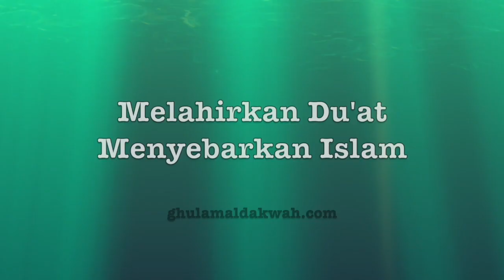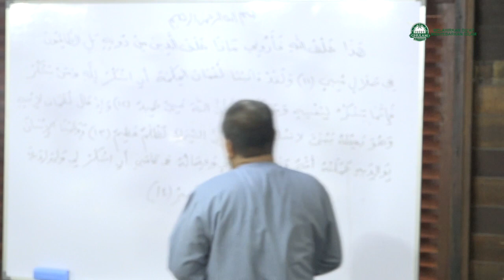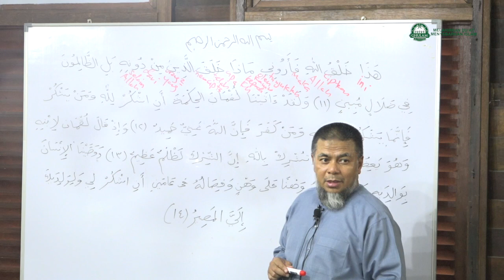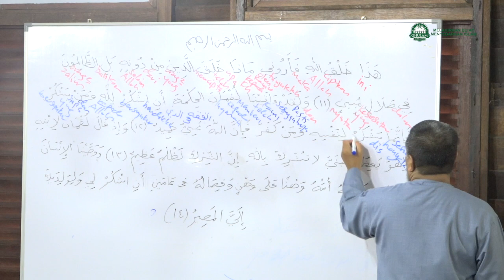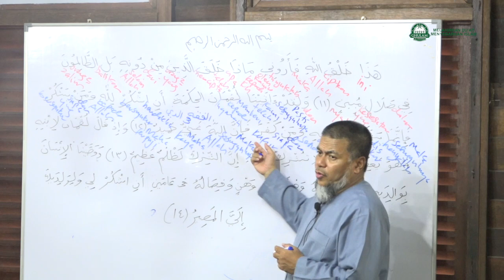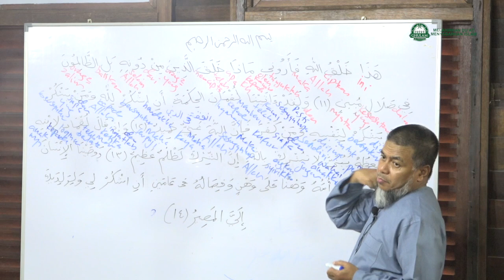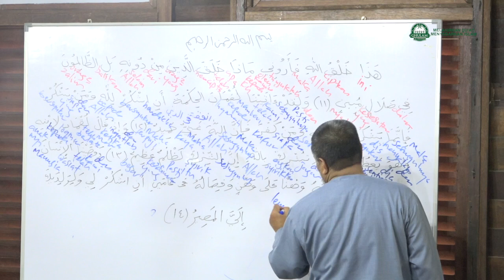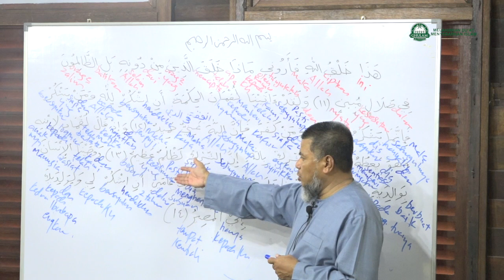14 Apr 2019|Ustaz Abd Muein Abd Rahman||Tadabbur surah Luqman ayat 10 - 15